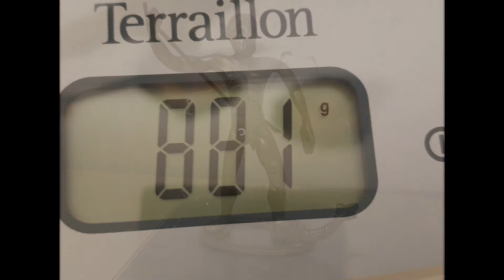Bronze / Laiton ? Neptune Poséidon - vers 1970 - Vintage - Rétro -